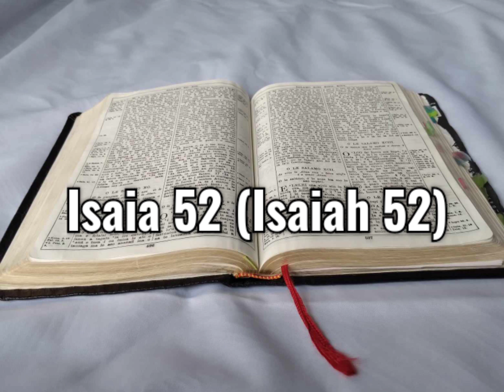Tusi Paia Samoa - Feagaiga Tuai Isaia 52 (Old Testament Isaiah 52)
Samoan audio Bible: Old Testament Isaiah 52

Faitauina o le Tusi Paia Samoa: Feagaiga Tuai Isaia 52